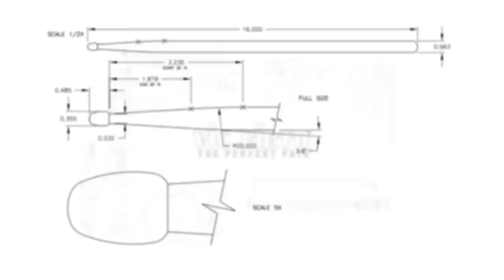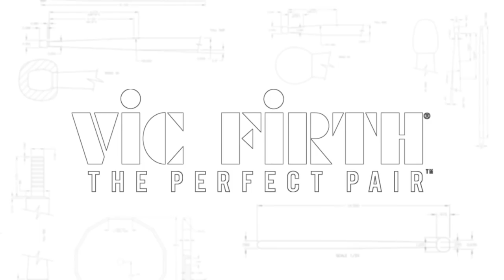GERALD HEYWARD | U.K. Drum Show 2017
Vic Firth Signature Artist Gerald Heyward performs at the 2017 U.K. Drum Show in Manchester, England!

STICKS

FOLLOW GERALD ONLINE!

JOST NICKEL
GERALD HEYWARD
MICHAEL SCHACK
BOB KNIGHT
RICHARD JUPP
JAY POSTONES
PHIL GOULD
FELIX LEHRMANN
DEXTER HERCULES
JEREMY STACEY
MARTIN FRANCE

And many more from the Remo Drummer Night!

A special thanks to Neil Golding of Gold Media and Events Ltd and Mike Dolbear, organizers of this awesome event!